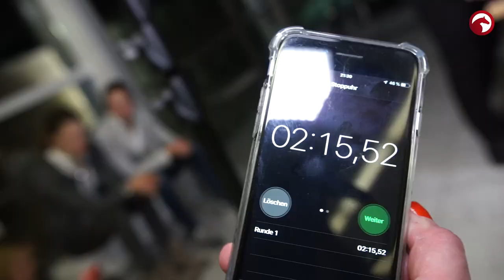Die Trensen-Challenge | Gegen die Zeit ⏱ | Alt vs. Neu | Deutsche Bank Reitsport-Akademie